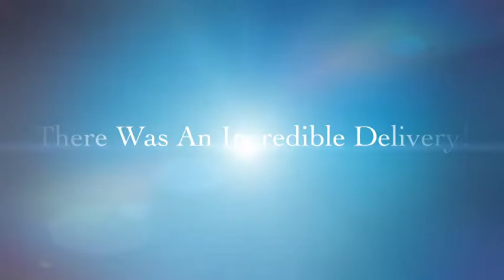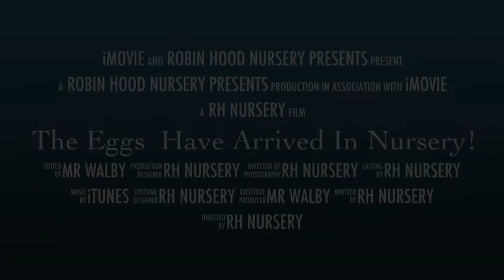The Eggs Have Arrived In Nursery!